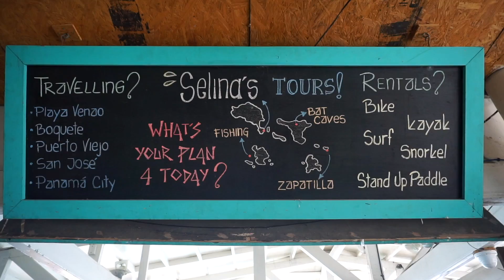Red Frog Beach / Panama Travel Vlog #173 / The Way We Saw It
Today we move to another island of the Bocas del Toro Archipelago in Panama. The Isla Bastimentos is a wild large island with a few accommodation possibilities and beautiful beaches. It is also home of the Strawberry Poison Dart Frog or the Red Frog that has given its name to the beautiful beach of the island. We managed to spot this endangered amphibian in the jungle of the island.

Join us in discovering the National Marine Park of Bastimentos Island.